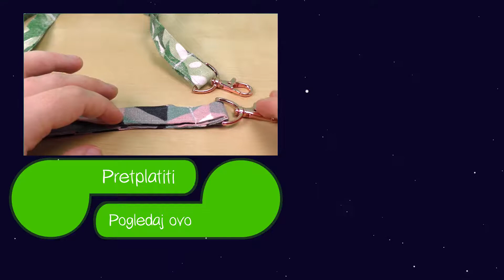Privjesak za ključeve! Uradi sam ideje za početnike